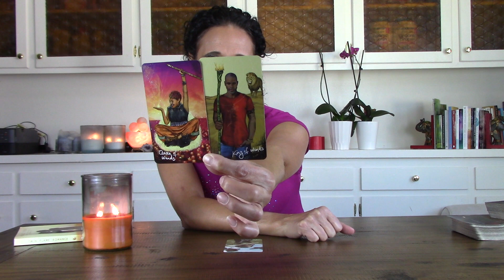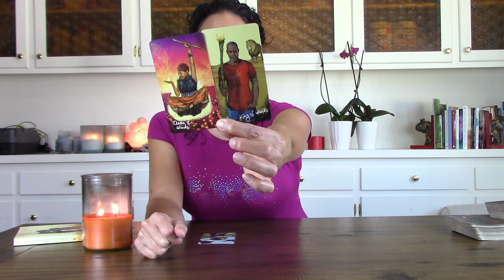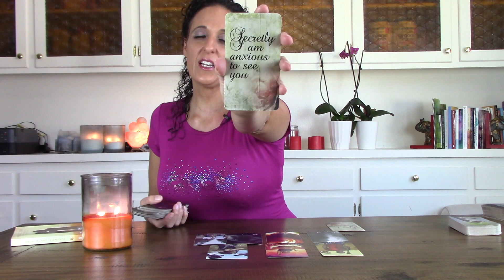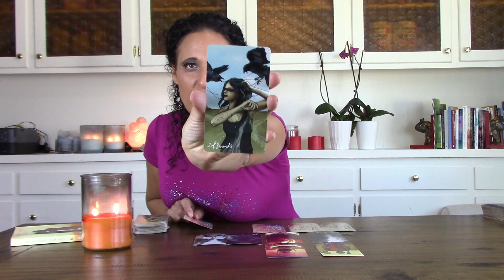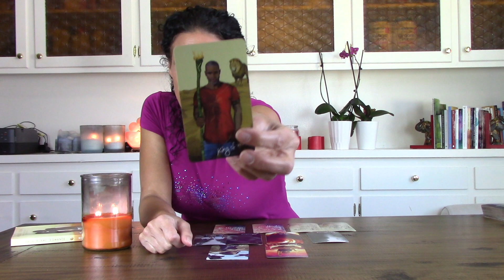🔥🔥TWIN FLAME DIVINE MASCULINE TAROT READING TIMELESS 💕❤️ TIME FOR A DECISION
NEW! Twin Flame Group Coaching & Community